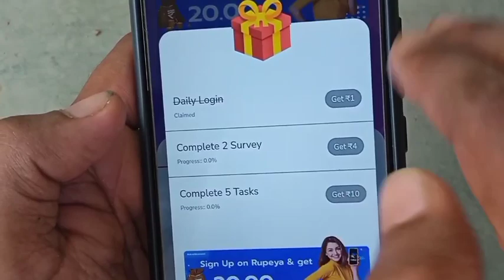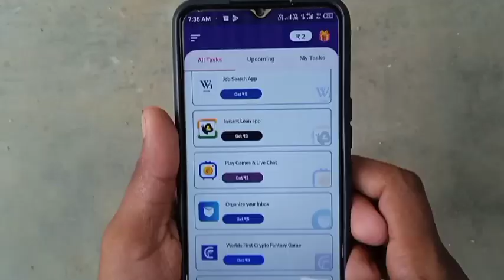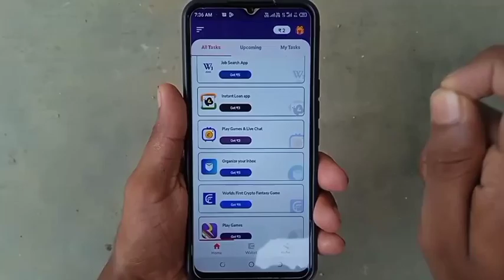2023 BEST MONEY EARNING APP || Earn Daily ₹2,000 Real Cash Without Investment |New Earning App Today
2023 BEST MONEY EARNING APP || Earn Daily ₹2,000 Real Cash Without Investment |New Earning App Today

1st App Link

 • Top 5 Money Earni...

               👉👉👉    TOP 5 EARNING VIDEOS     👈👈👈

1. 2023 Best Money Earning App || Earn Daily ₹5,000 Paytm Cash Without Investment || Fi Money App ||

 • 2023 Best Money E...

2. 2023 BEST SELF EARNING APPs || Earn Daily ₹2,500 Paytm Cash Without Investment || Google Tricks.
👉 Link:

 • 2023 BEST SELF EA...

3. 2023 BEST Refer & Earn App || Earn Daily ₹1,900 Paytm Cash Without Investment|Rush App|Google Tricks.
 👉 Video Link:

 • 2023 BEST Refer &...

4. 2023 BEST Refer & Earn App || Earn Daily ₹7,500 Cash Without Investment || Market wolf App || GT.
👉 Video Link:

 • 2023 BEST Refer &...

5. TOP 5 Money Earning Apps In 2023 || Refer & Earn ₹50,000 Paytm Cash Without Investment |Abhishek Tech Gyan
👉 Link:~

Abhishek Tech Gyan
abhishektechgyan